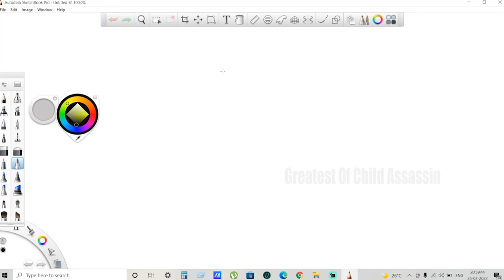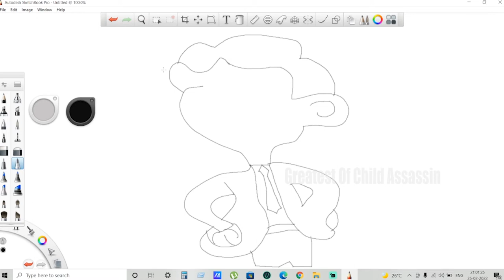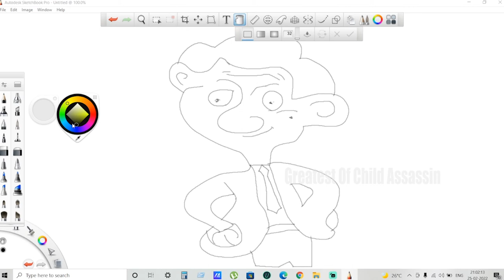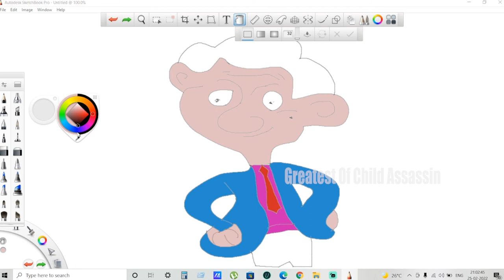Its Time For Frank Sketch "Mr Bean" Epi 01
Hi Guys,